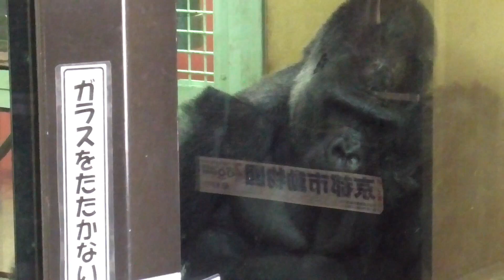怒るゲンタロウ、キンタロウに激しい嫉妬、飼育員を奪い取る！雄ニシゴリラ達に大人気の飼育員さん♪【京都市動物園 2022/8/12公開】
キンタロウは、飼育員さんに近づきました。それを見たモモタロウは、彼女に近づいたキンタロウをやんわりと叱って去っていきます。その後、ゲンタロウは、彼女と仲良しのキンタロウを激しく叱っていました。飼育員さんは、モモタロウ達に大人気です。

この他にも、なぜか窓ガラスを舐めるキンタロウとゲンタロウやロープにぶら下がって激しく揺れて遊ぶキンタロウなどの動画を収録しています。